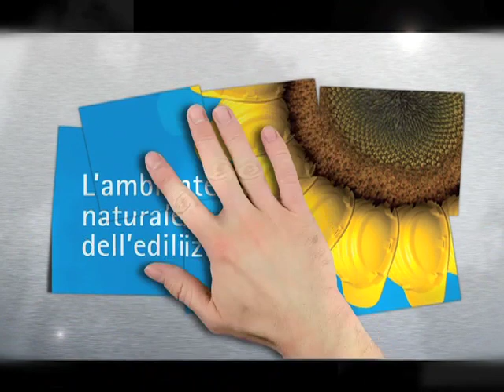CERSAIE 2010 - Stand Glass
Ambienti accattivanti e materiali innovativi quali il cemento ductal e l'Artlite sono alcune delle novità presentate da Glass  per CERSAIE 2010